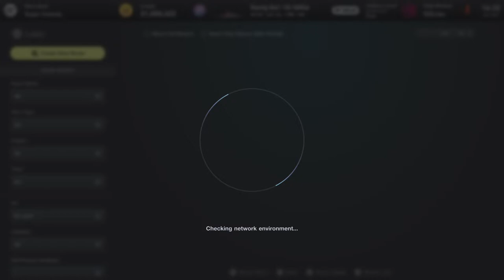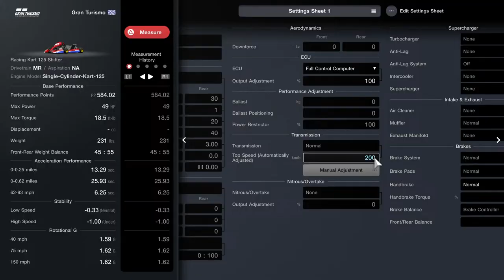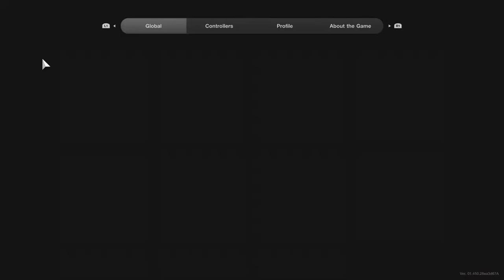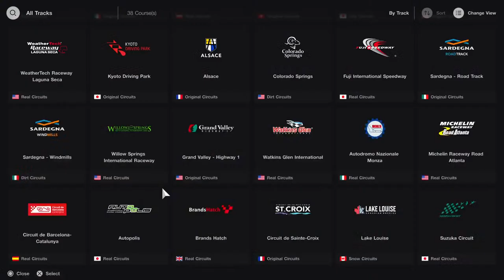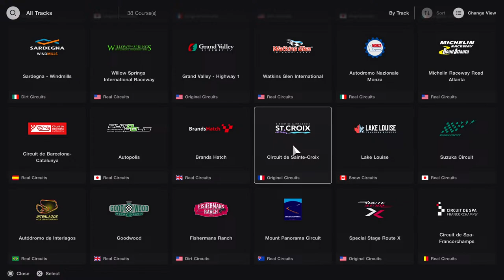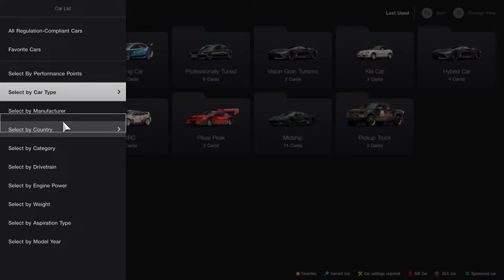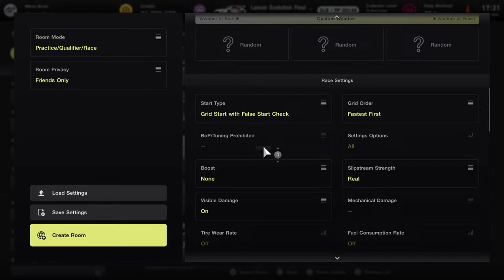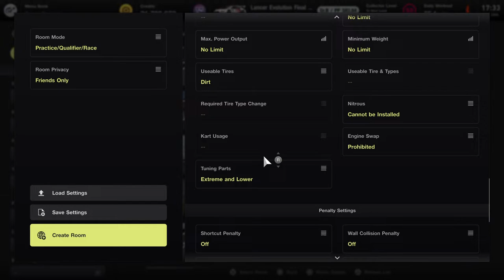GranTurismo7 - Bee Hive Community Race Saturdays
Welcome to the Bee Hive 🤘

Only thing I ask is to keep it positive.